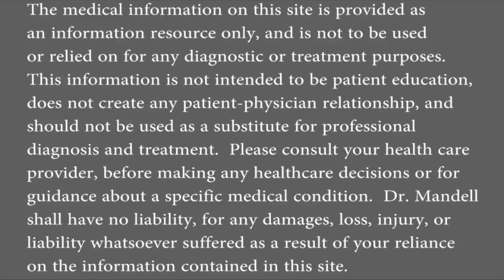Why Your Joints & Muscles Get Stiff, Sore, and Painful - Dr Mandell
When the joints and muscles are injured or overworked, the bodies normal production of collagen tissue becomes halted and replaced with fibrous/scar tissue.  This commonly causes limitation of motion in the joints leading to pain and restriction.